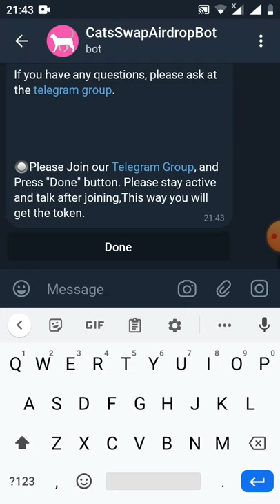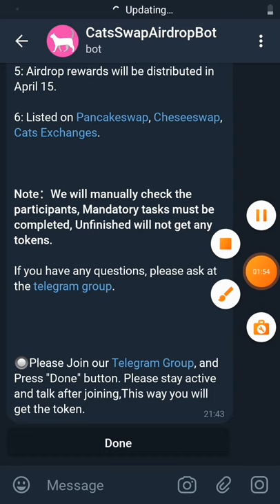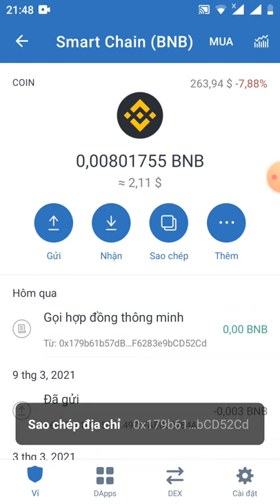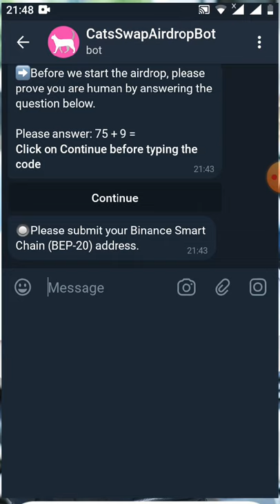hướng dẫn nhận 25 cat từ sàn catsswap (mạng binace smart chain kèo ăn chắc 💯)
Link đk

📢You invited  0 people and earned 25 CAT tokens.